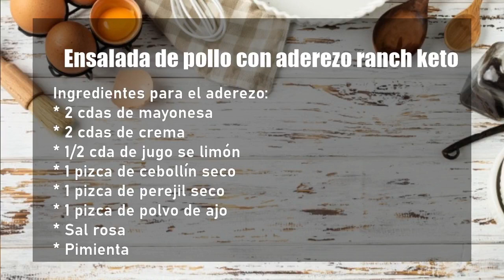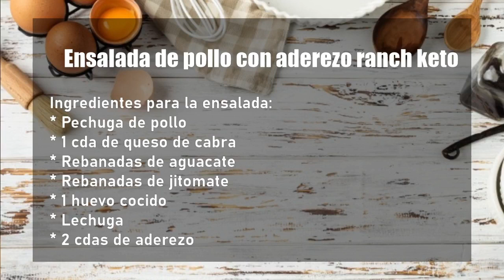Aderezo Ranch KETO | Ensalada de POLLO con ADEREZO | Recetas fáciles y baratas | Comida SALUDABLE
¡Recetas deliciosas y saludables! En la cocina del Chef Miguel Ángel Morales, preparamos una rica ensalada de pollo con aderezo ranch keto, no te pierdas la preparación paso a paso.

Te compartimos la lista de ingredientes completa para que la prepares.
Para la ensalada:
* 1 cda de queso de cabra
* Rebanadas de aguacate
* Rebanadas de jitomate
* 1 huevo cocido
* Lechuga
* 2 cdas de aderezo

Para el aderezo:
* 2 cdas de mayonesa
* 2 cdas de crema
* 1/2 cda de jugo se limón
* 1 pizca de cebollín seco
* 1 pizca de perejil seco
* 1 pizca de polvo de ajo
* Sal rosa
* Pimienta